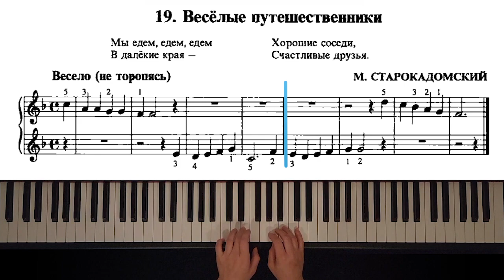19. Весёлые путешественники (The Russian School of Piano Playing. Nikolaev)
Nikolaev Piano Method. The Russian School of Piano Playing.